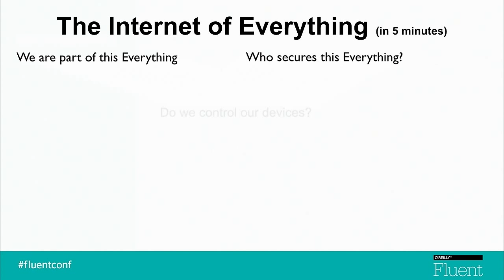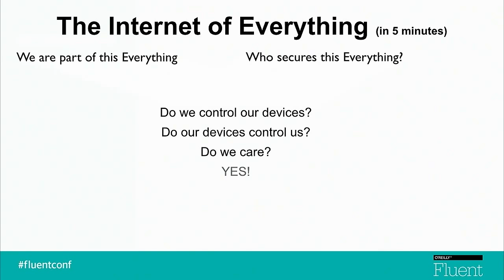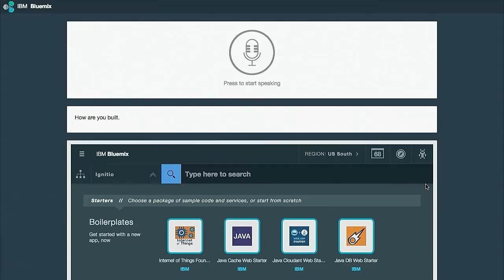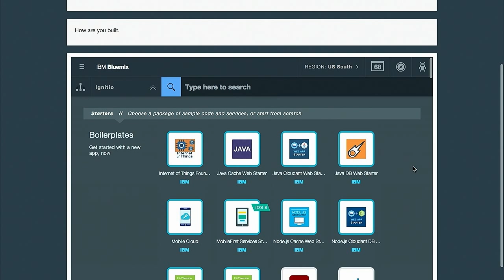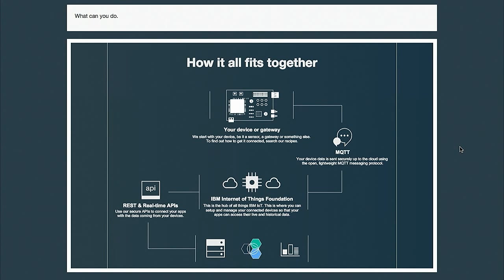Conversational Computing - Stewart Nickolas (IBM) keynote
From Fluent 2015: The way we interact with technology is fundamentally changing. The application revolution continues to drive innovative use of new and emerging technologies. Three fundamental areas are driving this evolution. First, the quantity and quality of APIs and services available a click-away for developers. Second, new levels of interactively across devices, web, mobile and IoT (Internet of Things). Finally cloud computing is at the nexus of this evolution, enabling faster time-to-value for developers, CODE!. Join us for a quick demo of a simple application using a conversation style of human computer interaction using a small collection of APIs.

About Stewart Nickolas (IBM):
Stew Nickolas is an IBM Distinguished Engineer working in the IBM Emerging Internet Technologies organization where he has led several projects focused on new and evolving technologies that represent future business opportunities. As a Distinguished Engineer, Stew is involved at all levels of development, from strategy & investment to product planning and development. Most recently Stew has led efforts driving IBM adoption of Platform as a Service (IBM Bluemix), Big Data analytics, IBM Watson productization and collaborative development environments.